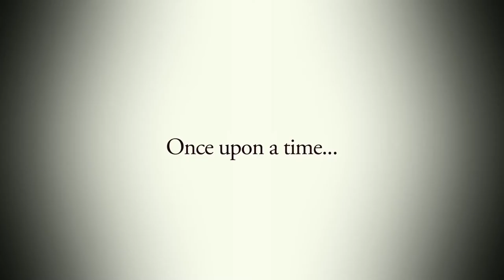Peter and Alice by John Logan - a trailer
A trailer for the five star critically acclaimed production of PETER AND ALICE by John Logan, directed by Michael Grandage and starring Judi Dench and Ben Whishaw. Part of the Michael Grandage Company season of five plays at the Noel Coward Theatre.